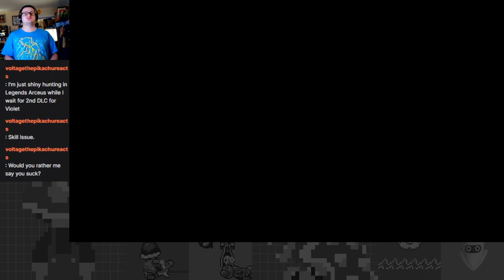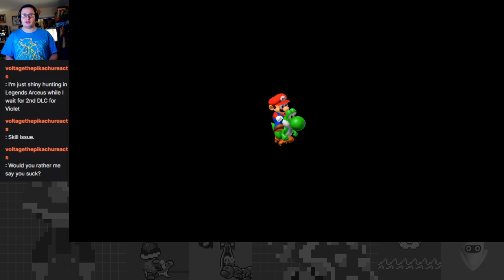Minigame Palooza: Racing on Yo'ster Isle & Pipe Vault Platforming - Super Mario RPG Part 4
On this mini episode of Mario RPG, I go to the Pipe Vault for some enemy battles and a Whack a Mole type game, and then head on over to Yo'ster Island for some good ol' Yoshi racing!